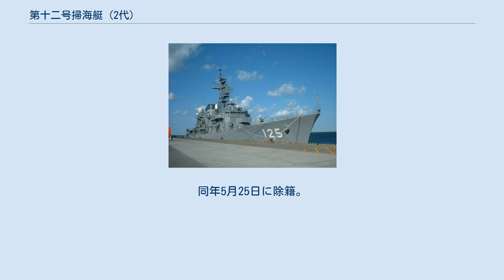第十二号掃海艇 (2代)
第十二号掃海艇（だいじゅういちごうそうかいてい）は、日本海軍の掃海艇。
第七号型掃海艇 (3代)の6番艇。
 1938年（昭和18年）5月28日、石川島造船所で起工。
同年9月20日、掃海艇に類別。
1939年（昭和14年）2月18日進水。
同年8月15日に竣工。
佐世保鎮守府籍に編入。
 1939年には日中戦争において華中の作戦に参加。
 1941年（昭和16年）4月10日に第三艦隊が新編された。
この艦隊は第十六戦隊、第十七戦隊、第五水雷戦隊、第十二航空戦隊、第一根拠地隊、第二根拠地隊からなり、「第十二号掃海艇」は第一根拠地隊の第二十一掃海隊に所属していた。
 太平洋戦争緒戦では比島部隊第二急襲隊の一隻としてフィリピンのビガン攻略に参加した。
第二急襲隊は上陸部隊を乗せた船団を護衛して1941年12月7日に馬公から出撃。
12月10日に上陸が行われた。
同日、空襲で第二十一掃海隊の「第十号掃海艇」が沈没した。
 次いで「白鷹」を除く第一根拠地隊は軽巡洋艦「長良」などと共に第四護衛隊を編成し、ラモン湾上陸作戦に参加した。
上陸は12月24日から行なわれた。
 12月26日に比島部隊の大半は蘭印部隊となった。
第二十一掃海隊は軽巡洋艦「神通」などとともに東方攻略部隊の第二護衛隊としてメナド攻略に参加した。
攻略部隊は1942年1月9日にマグナガ湾より出撃。
1月11日にメナド、ケマへの上陸が行われた。
「第十二号掃海艇」はメナド攻略の船団護衛に従事した。
同日、第二十一掃海隊はバンカ泊地の掃海を行った。
 1月14日にモルッカ海で潜水艦30隻発見との報告があり、第十五、十六駆逐隊と第二十一掃海隊による掃討が行われたが何も見つからず、潜水艦発見の報告の大半は鯨を誤認したものとされた。
 1月21日よりケンダリー攻略作戦が行われ、第二十一掃海隊も参加した。
攻略部隊は1月21日にバンカ泊地から出撃し、1月24日に上陸が行われた。
 次いでアンボン攻略に参加。
第二十一掃海隊は第十五駆逐隊第一小隊とともに1942年1月28日にケンダリーより出発し、1月30日に攻略船団に合流。
1月30日から31日の夜に船団は目的地に到着し、上陸が行われた。
2月2日、第二十一掃海隊によるアンボン湾の掃海が開始されたが、「第十一号掃海艇」と「第十二号掃海艇」の防雷具展開器に機雷が触れて爆発し2隻とも航行不能となった。
その後さらに「第九号掃海艇」が触雷して沈没した。
 同年3月10日、第二南遣艦隊第二十一特別根拠地隊に編入。
その後、スラバヤ方面で船団護衛に従事。
5月には小スンダ列島戡定作戦に参加している。
同年8月12日、スラバヤに入港し応急工事を行い、同月24日に完了。
その後、スラバヤからマニラまで船団護衛に従事し、同年8月16日、佐世保に帰投し入渠修理を実施。
同年10月24日に出渠。
同年11月14日、スラバヤに入港。
その後、スラバヤを拠点に船団護衛に従事。
 1945年（昭和20年）4月2日、スラバヤを出港しチモール島へ輸送任務に従事。
同年4月5日、フローレス島西岸沖でアメリカ海軍潜水艦・ベスゴの雷撃により撃沈。
同年5月25日に除籍。